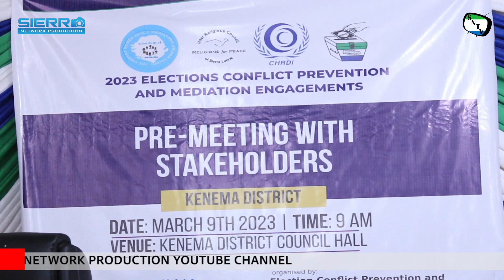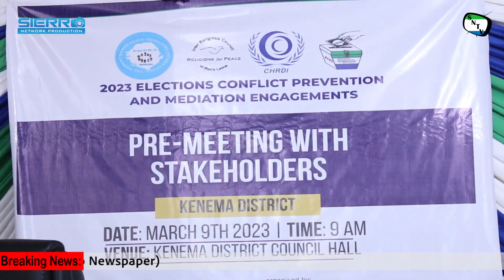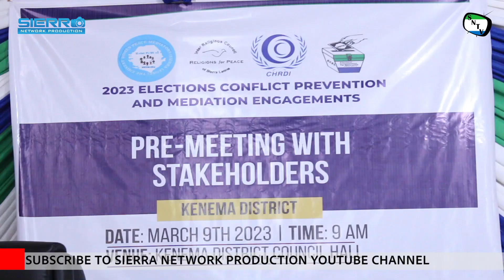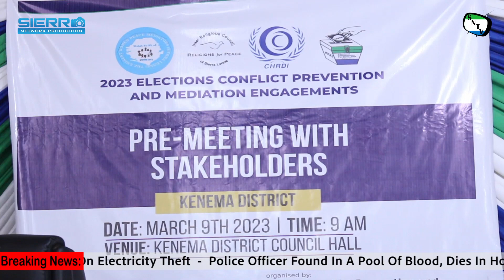Salone Trending Issues - 2023 Elections Conflict Prevention With Kenema District Stakeholders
Sierra Network Salone Trending Issues is a brand new TV Series where the team will give people a chance to give their views on things that are affecting them and their communities. In this Episode, Sierra Network host Scyll Akempta-Kargbo witness the pre-meeting with Kenema District Stakeholders ahead of 2023 general elections.